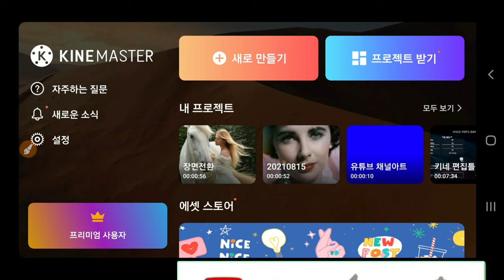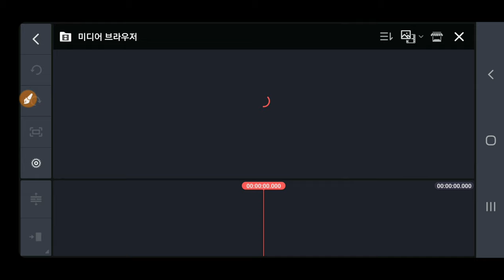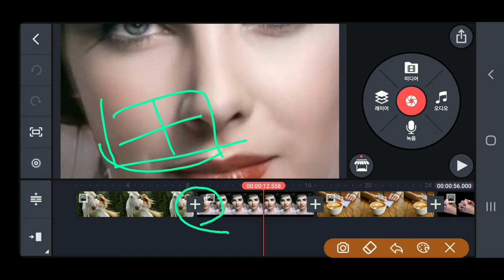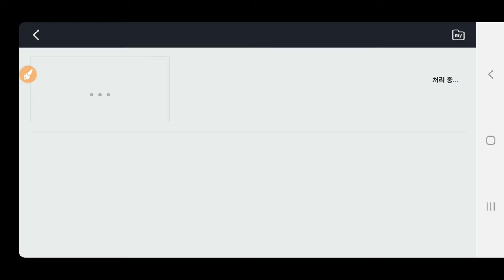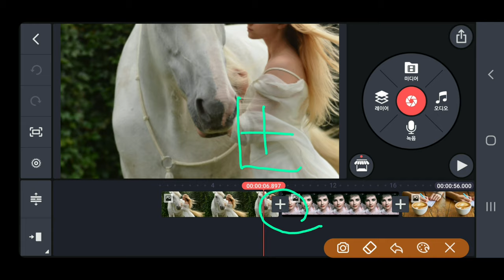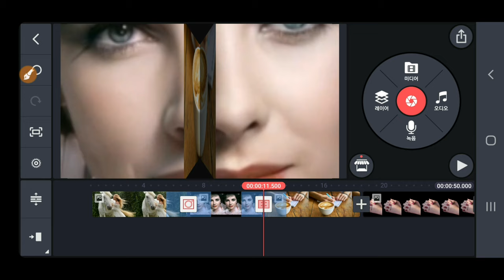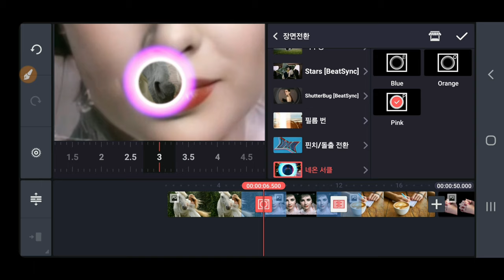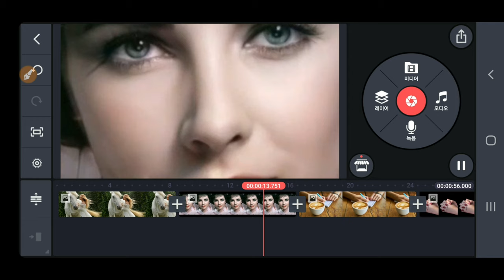왕초보를 위한 장면전환 모든 정보 KineMaster 373강 키네마스터 장면전환 적용 변경 삭제 다운로드 장면전환길이 설정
키네마스터 장면전환 관련 모든 정보 왕초보를 위한 키네마스터 장면전환 강좌 KineMaster 373강 키네마스터 장면전환 적용 변경 삭제 다운로드 장면전환길이 설정

ㅡㅡㅡㅡㅡㅡ

ㅡㅡㅡㅡㅡㅡㅡㅡㅡㅡ
4시간에 동영상제작 기법 배우고 유튜브에 올리고 홍보방법까지 배웁니다.

4시간 개인지도 받으면 파워디렉터

ㅡㅡㅡㅡㅡㅡㅡㅡ